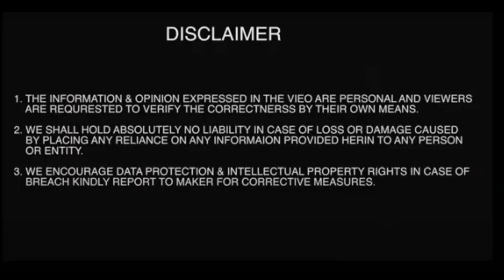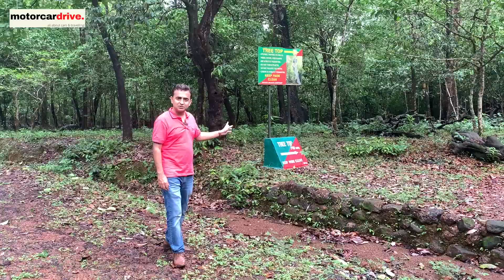Exploring Jungles in Goa Monsoon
This is a vlog for 2 days trip to South Goa, we have tried to show a lesser-seen side of goa in a natural and peaceful environment

00:19 Intro
02:24 Driving in Goa
03:44 Food in Goa
04:43 North & South Goa
05:15 Hiring Taxi in Goa
05:50 Rent a self drive car
06:02 Zoom Car
06:39 Reaching Canacona Palolem Beach
07:20 Cozy Restaurant in a corner at 11 PM
07:45 Driving to Cotigao Sanctuary
08:55 Restaurant cum resort n the Jungle
09:56 Driving in the Jungle
10:58 Waterfall
11:46 Resort
12:02 Going in denser jungle
14:10 Moving out of the Jungle
14:39 Summary of the trip